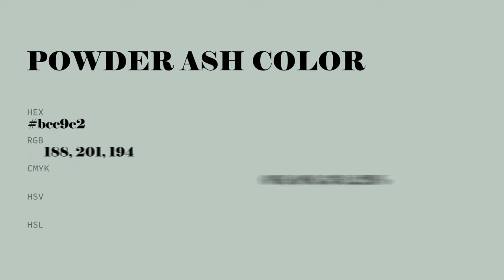Powder Ash color bcc9c2 hex color - Green color - Warm color bcc9c2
What color is Powder Ash ? bcc9c2 hex color - Green color - Warm color bcc9c2

Hex bcc9c2 Color Code is also known as Powder Ash color.

Hex bcc9c2 Color code in RGB color code model is created after adding 73.73% red color, 78.82% green color and 76.08% blue color.
Hex bcc9c2 Color code in CMYK color (process color) code model is generated after subtraction of 6% cyan, 0% magenta, 3% yellow and 21% black.